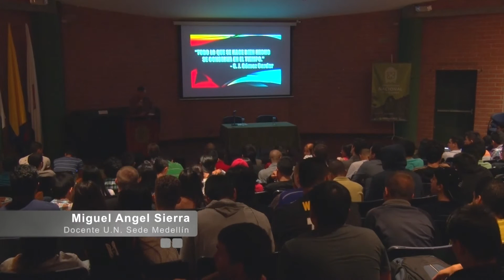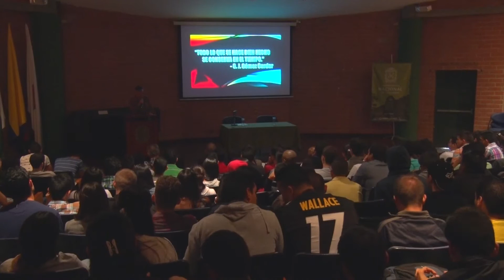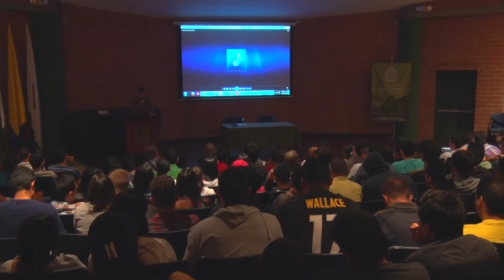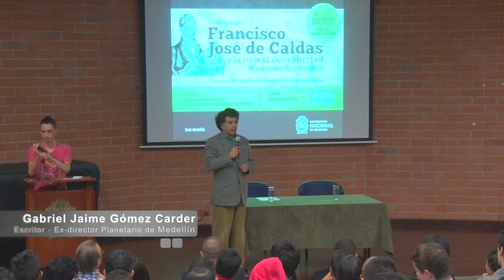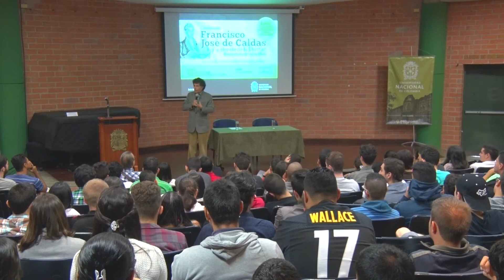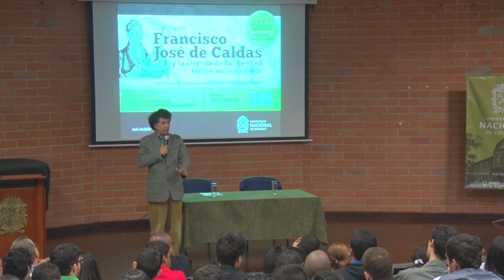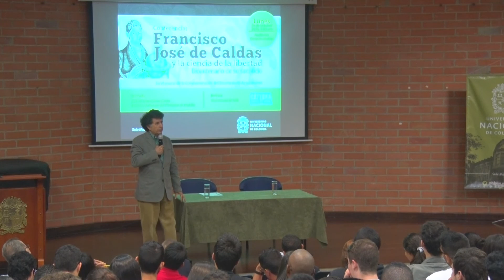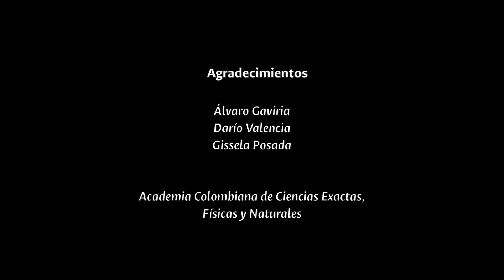Cátedra Ingeniería Civil, 100 años: Francisco José de Caldas y la ciencia de la libertad